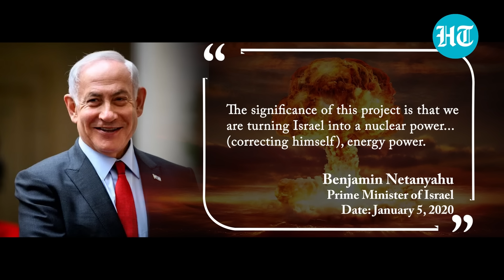Israel Vs Iran Tussle To Take Nuclear Turn? Doomsday Clock Ticking As Tehran Mulls Menacing Strike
The shadow of Israel-Iran's clandestine warfare has put the entire world at risk. Two archenemies are just one miscalculation away from what could escalate into a full-fledged World War. The risk of a catastrophic, unthinkable giant firestorm has reached its highest point in decades. Israel has a nuclear-research center near the desert town of Dimona and is widely believed to have nuclear weapons. Will Audacious Tehran go after Israel's nukes?